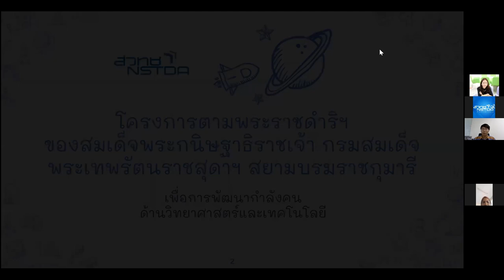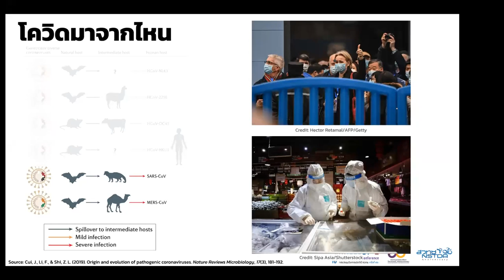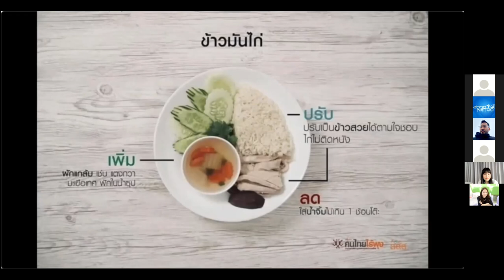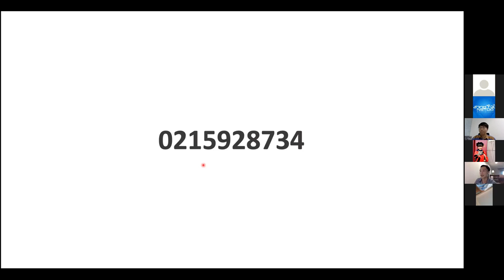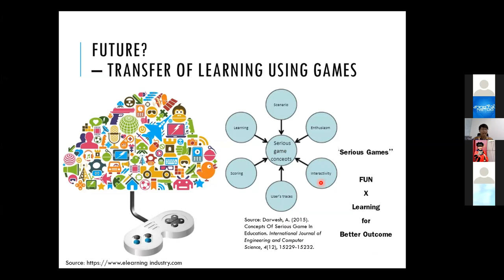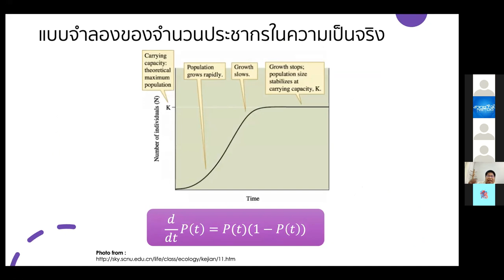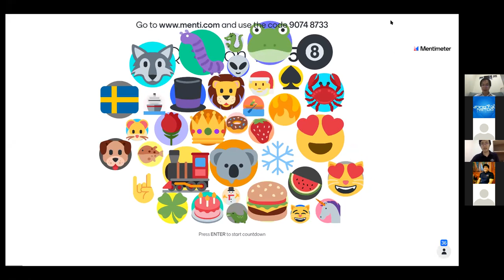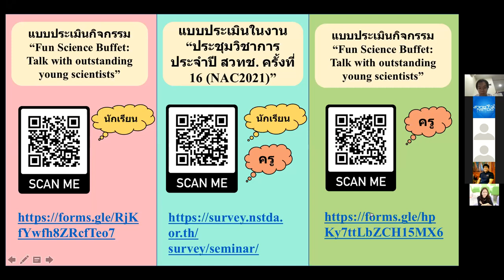กิจกรรม "Fun Science Buffet: Talk with outstanding young scientists"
กิจกรรม "Fun Science Buffet: Talk with outstanding young scientists"  กิจกรรมเยาวชน สำหรับนักเรียนระดับมัธยมศึกษา วันจันทร์ที่ 29 มีนาคม 2564 เวลา 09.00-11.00 น. ซึ่งมีผู้เข้าร่วมกิจกรรมทาง Zoom Webinar กว่า 290 คน